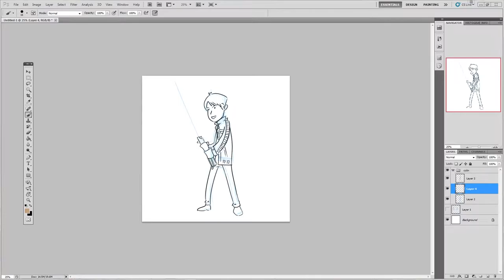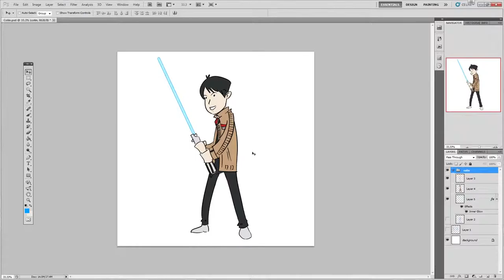Colin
John Williams- The Ways of the Force